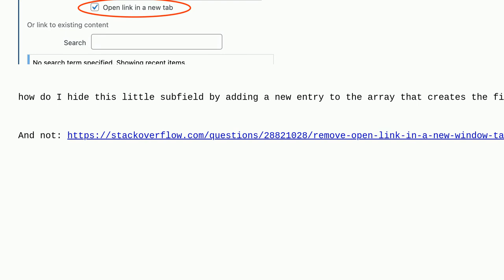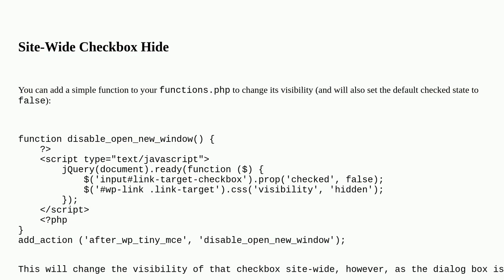Wordpress: hide "Open in New Tab" checkbox in link field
hide "Open in New Tab" checkbox in link field

A special thanks goes out to the awesome community

  custom-field php views